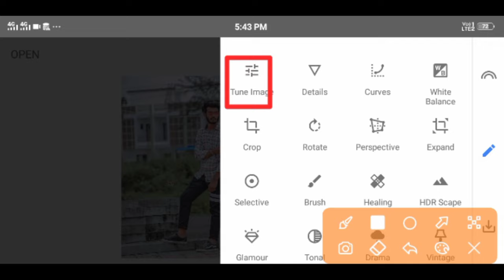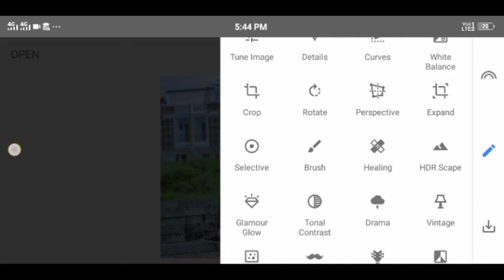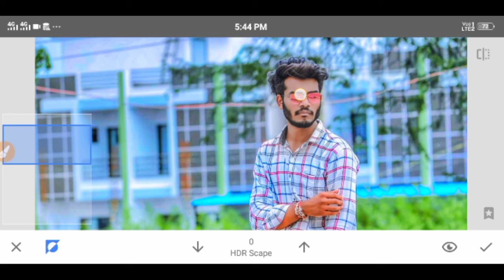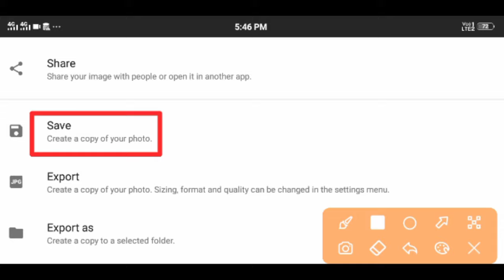snapseed new photo editing | snapseed se photo edit kaise kare | snapseed se photo kaise banaye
➡️ Background & Png Download Kare
Link ➤

🌀 My Photo Editing App Download Kare 🌀